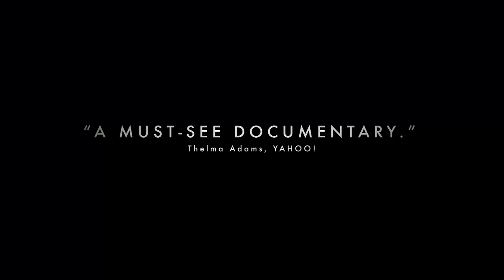'Blackfish' Trailer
Director:  Gabriela Cowperthwaite

Starring:   Kim Ashdown, Samantha Berg, Dave Duffus

Notorious killer whale Tilikum is responsible for the deaths of three individuals, including a top killer whale trainer. Blackfish shows the sometimes devastating consequences of keeping such intelligent and sentient creatures in captivity.